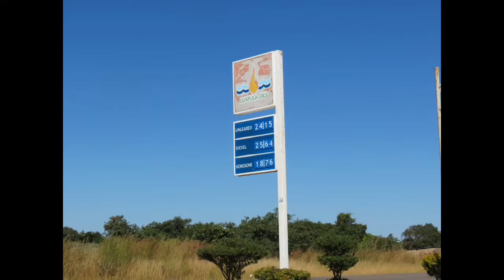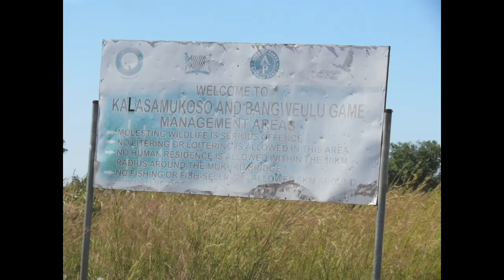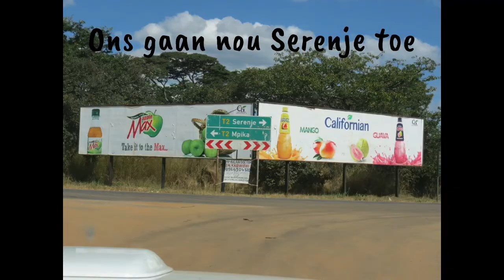Mansa na Serenje | 10 Mei | Afrika toer van Frikkie en Morris